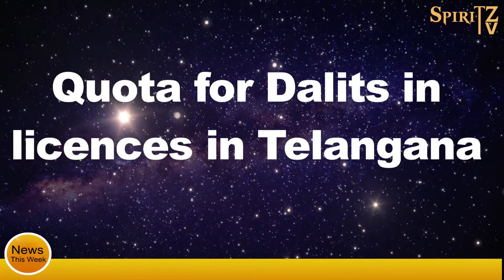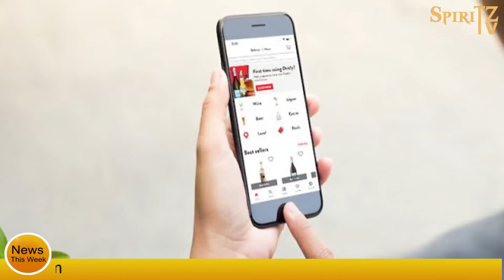Spiritz TV | Bulletin #6